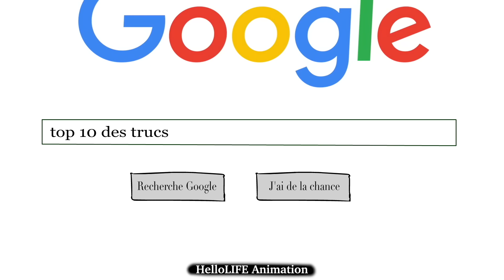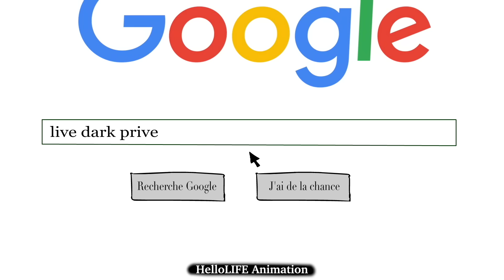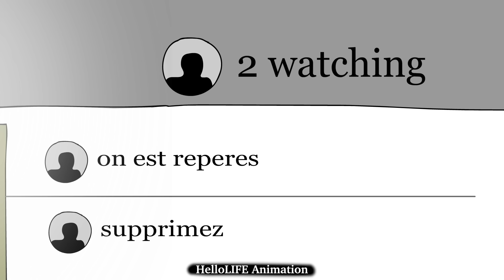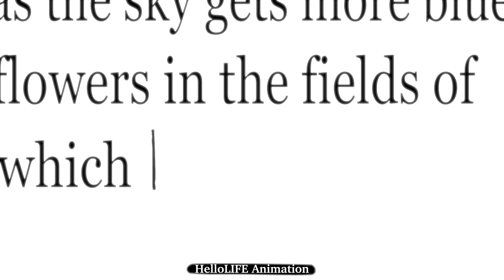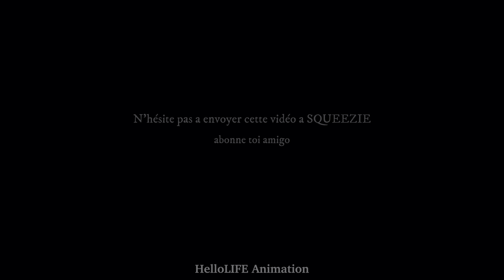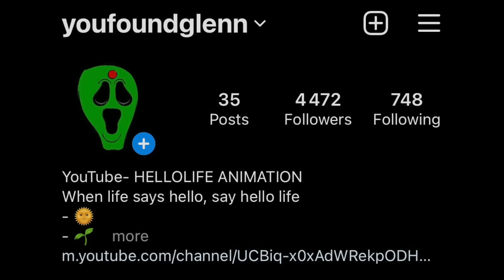14 Squeezie Thread Horreur Animé - Compilation 2022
Pleins de nouvelles vidéos de prévu pour 2023!! Soyez présent et partagez les vidéos a vos amis !!

Dessins inspirés par la chaine YouTube Lama Arts
Drawings highly inspired by Llama Arts
Cette vidéo a uniquement pour but de divertir un publique. Je ne travail pas et ne connais pas Squeezie personnellement, je fais cette série de vidéo thread horreur pour mon plaisir et le plaisir des autres. En aucun cas je n'ai pour but de voler le travail de Squeezie sans le créditer.